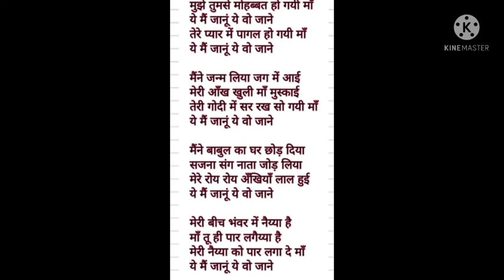Mujhe tumse mohabaat ho gai maa🌹🌹